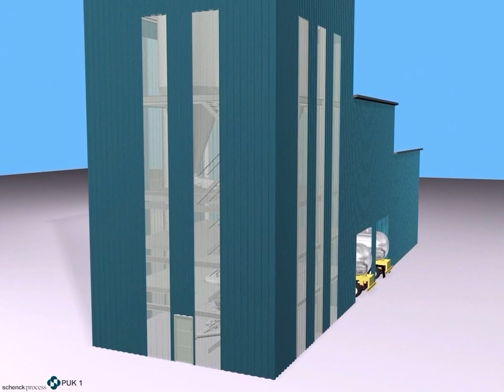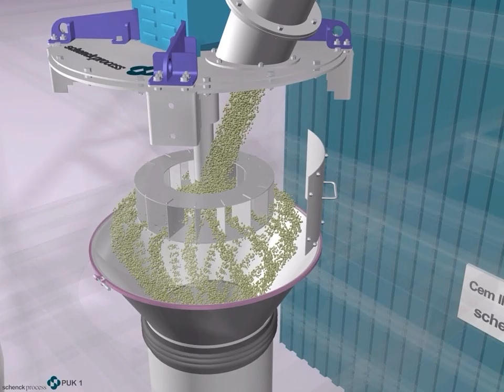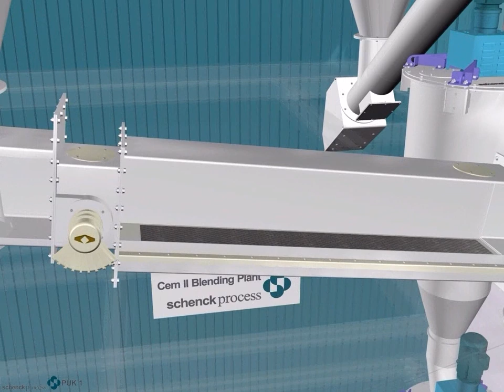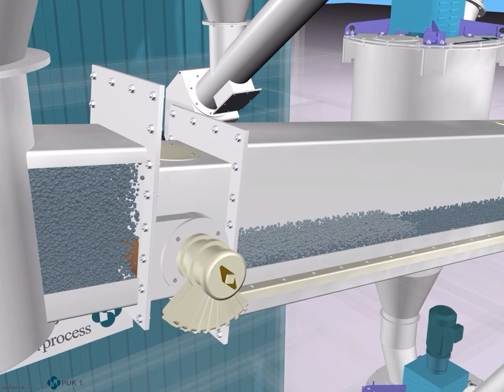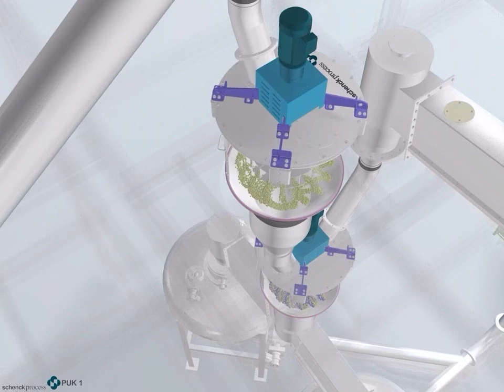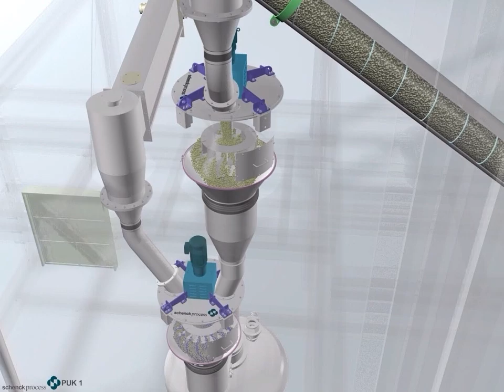Cement Blending Plant equipment from Schenck Process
Schenck Process MULTICOR® Blending System facilitates the 'ManufacturingPull' principle by only producing goods when they are ordered no need for the cement manufacturer to store blended production in the expectation of consumption mixing according to the "Just in time" principle.

A rotating measuring wheel mixes the main components and additives directly in the MULTICOR® S master according to the Coriolis principle. No separate mixer is required, and any mixture can be produced. This saves costs that would otherwise be incurred by using intermediate transport technology and silos.